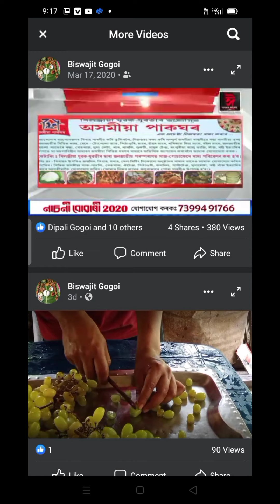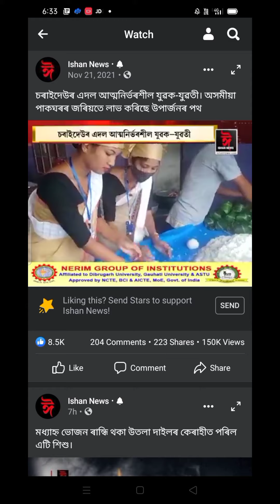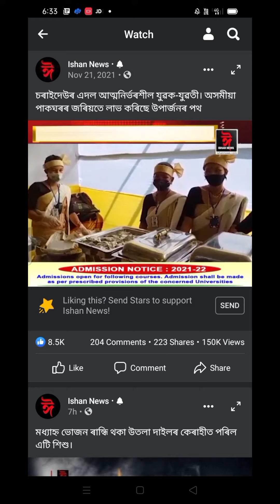দিনে নিশাই ধুনিয়া ছোৱালীবোৰ লৈ ঘুৰি ফুৰোতে বাতৰিত ওলালো চাওক কেনেকৈ Finally.